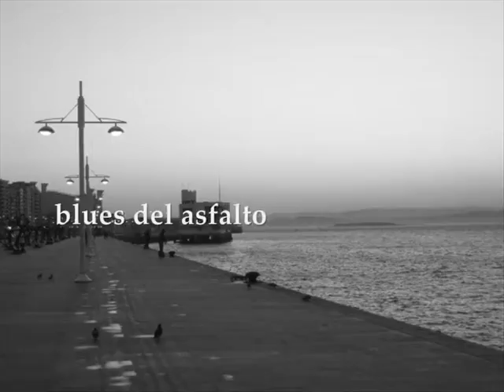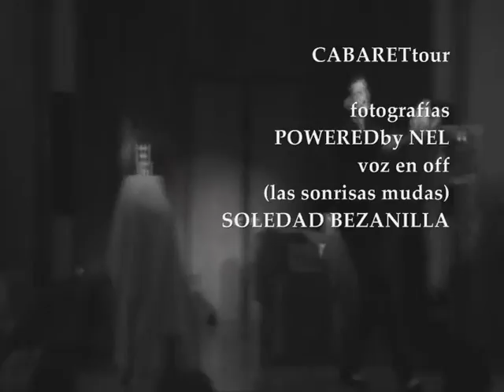ISIDRO R. AYESTARÁN - Blues del asfalto (CENTRO CULTURAL DR. MADRAZO - SANTANDER)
Fragmento del espectáculo poético teatral de promoción del libro EL CABARET DE LOS SUEÑOS NOCTURNOS, del rapsoda y autor cántabro Isidro R. Ayestarán, representado el 19 de junio de 2009 en el Centro Cultural Dr. Madrazo de Santander.
El vídeo recoge el momento en que interpreta "Blues del asfalto" y "Un beso al crepúsculo", el epílogo de su show teatral, aderezado con las músicas de Clint Eastwood para la película "Changeling" y de Guy Farley para "Modigliani".
Un canto a la soledad, a los habitantes que pierden en la batalla de la vida, las mujeres maltratadas, los homosexuales discriminados, los yonquis y drogadictos sin ninguna oportunidad...
Un telón crepuscular para este nuevo trabajo literario audiovisual.